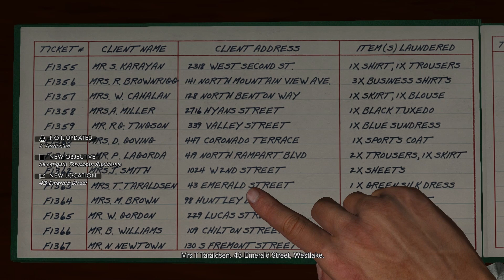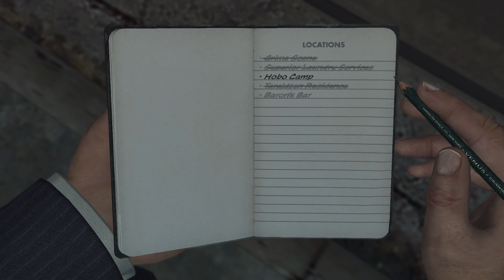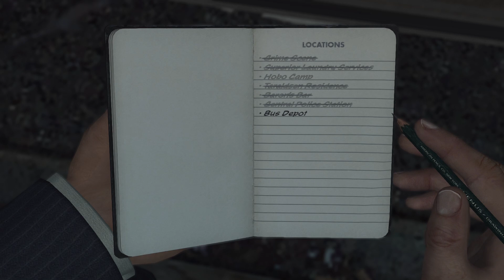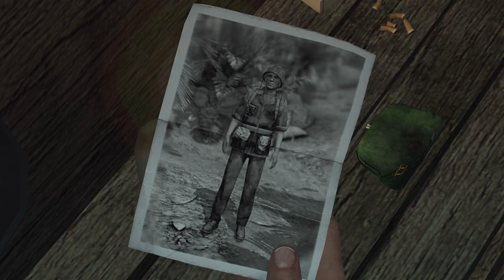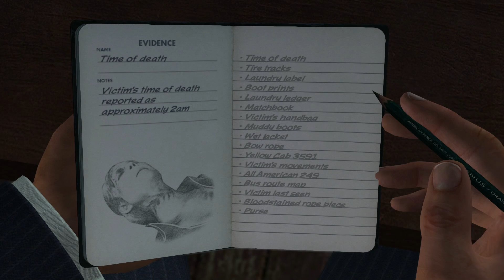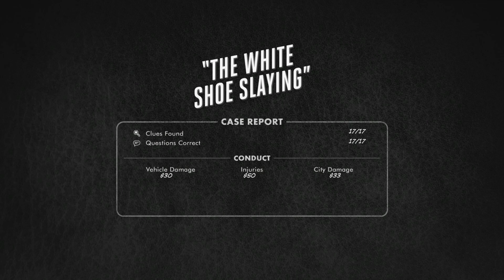LA Noire Gameplay Playthrough #16 - The White Shoe Slaying (PC)